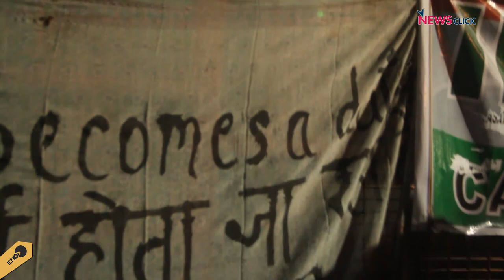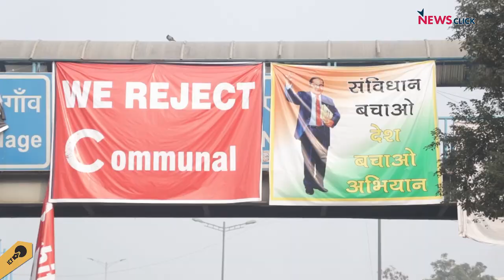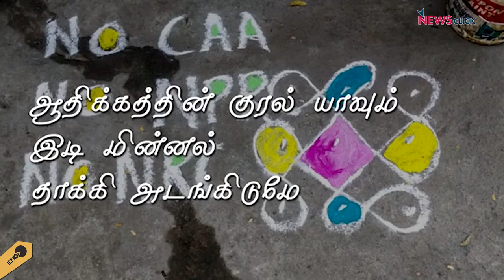When Poems Transcend Time - Faiz Ahmad Faiz and Makhdoom Mohiuddin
'Waqt ki Awaz' is a new series in which Sumangala Damodaran, performer and researcher of protest music, delves into time to throw light on poems that gained popularity in recent protests that raged across the country. In this episode, we talk about the poems written by Faiz Ahmad Faiz and Makhdoom Mohiuddin, and their words that reverberate till today, giving strength to resistance.